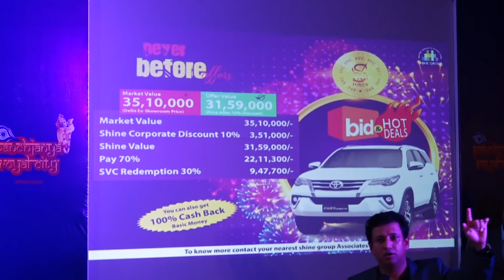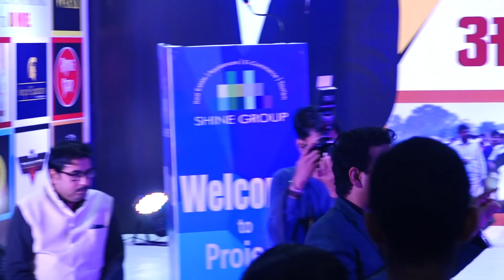Mathura New Site Launch | 12 Sep 2018 | Part 3